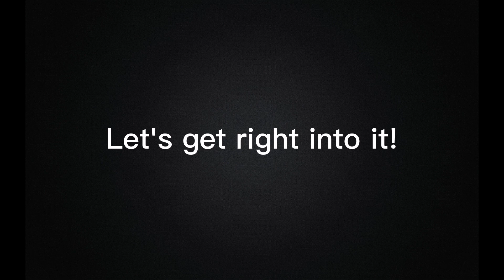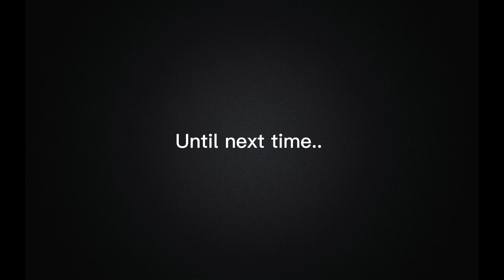A Bizarre Datapack Quick Log - Playing as DIO? (discord server in the description!)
Today I've got my friend to edit this short video since I'll be away for 4 days and would not be able to use my PC to work or upload videos on my own. We also got a discord server up and running and I'll be talking there instead!